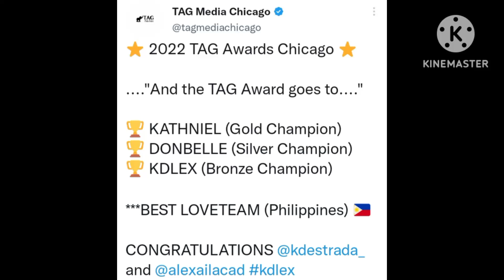CONGRATS KDLEX BEST LT BRONZE CHAMPION TAG CHICAGO AWARD'S WOW AO PROUD KDLEX